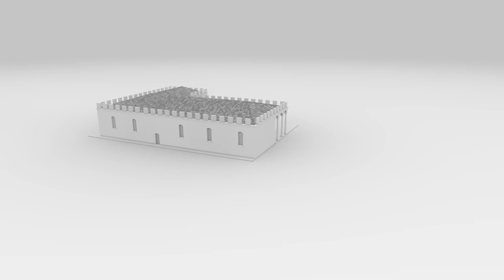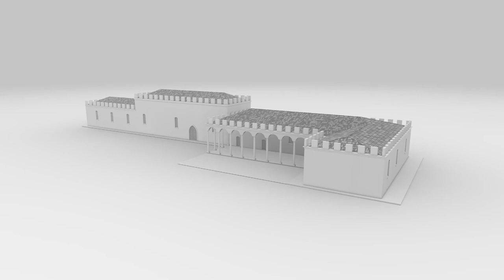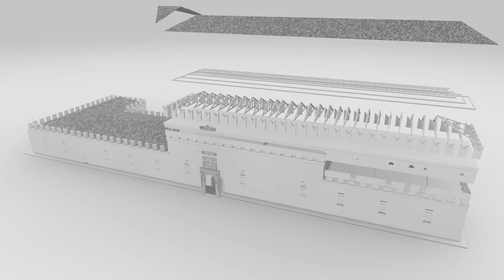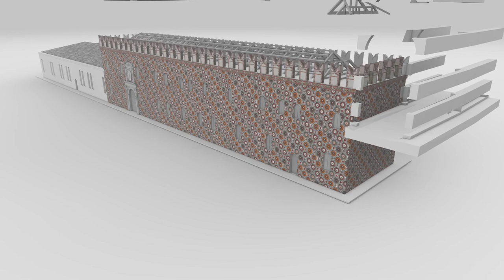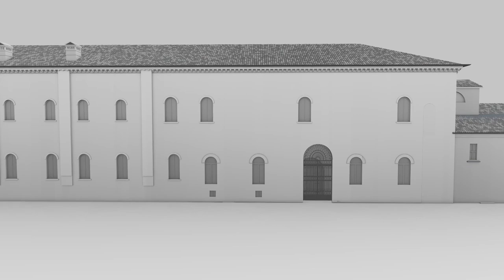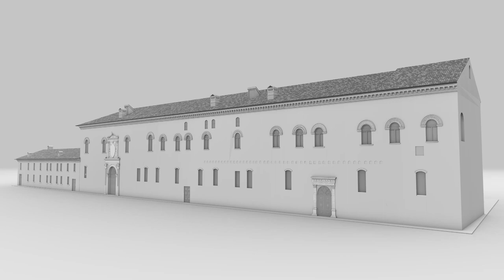Schifanoia. Dagli Este al Museo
In visione presso il Museo Schifanoia che racconta, in sintesi, l'evoluzione di Palazzo Schifanoia.

NB: il video è senza audio vista la finalità espositiva e museale.

Ricostruzioni tridimensionali, animazione e montaggio video a cura di Tryeco 2.0 srl.
Supervisione: Maria Teresa Gulinelli e Giovanni Sassu.
Consulenza storico artistica: Francesca Acqui e Romeo Pio Cristofori.
Si ringraziano: Serena Ciliani, Fabio Bevilacqua e Umberto Scopa.

© Musei di Arte Antica e Tryeco 2.0 srl